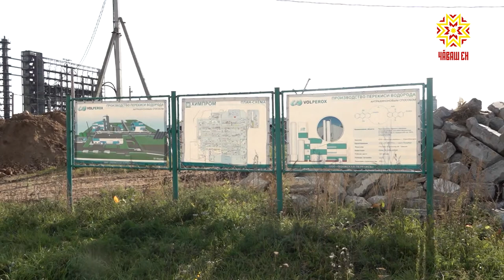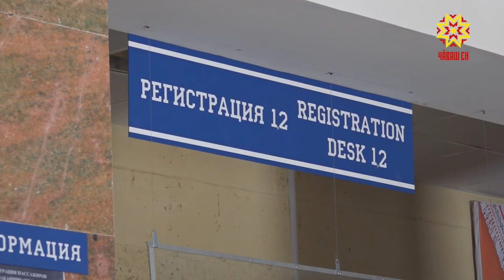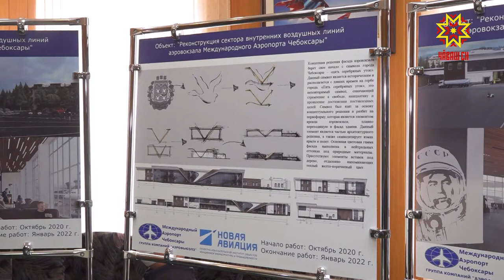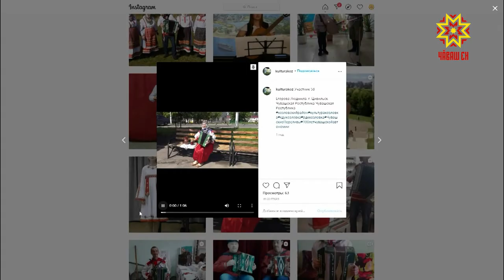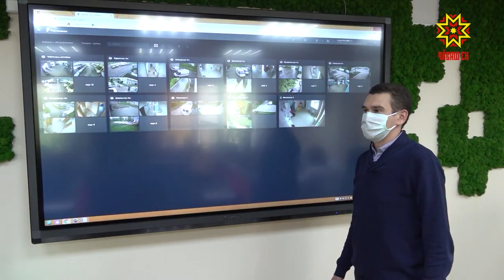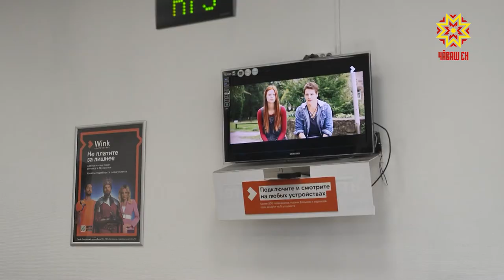Республика 25.09.2020 на русском языке. Вечерний выпуск